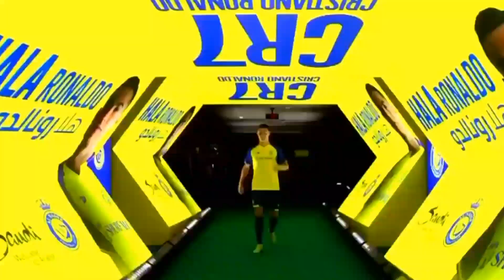Cristiano Ronaldo# a-t-il fait le pire choix de sa vie?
CR7 prend la direction de l'Arabie Saoudite .Ce choix  choque la planète.